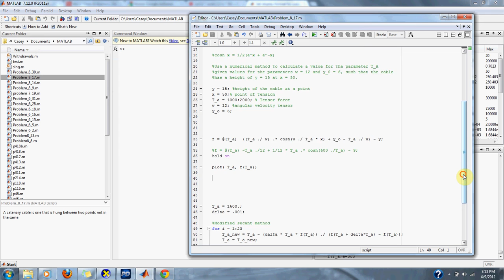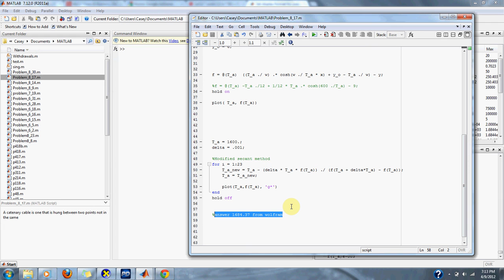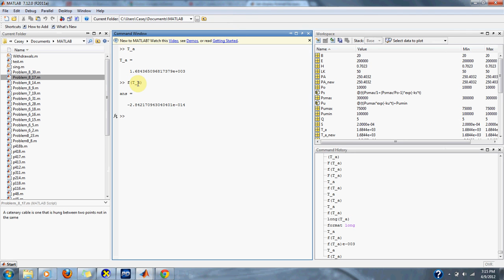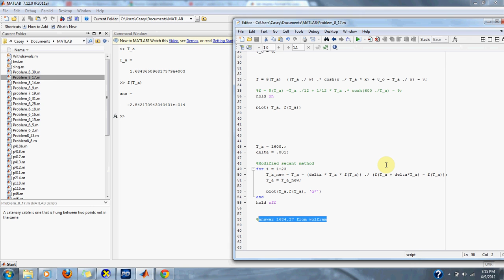Numerical Methods Problem 8.17